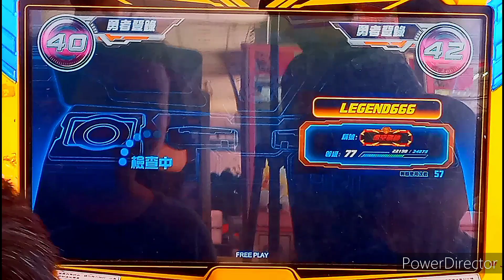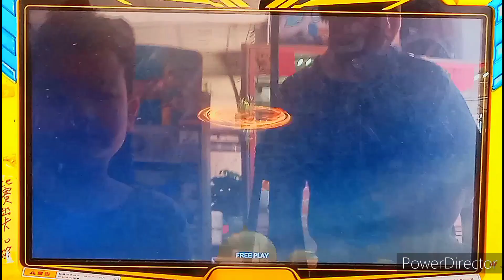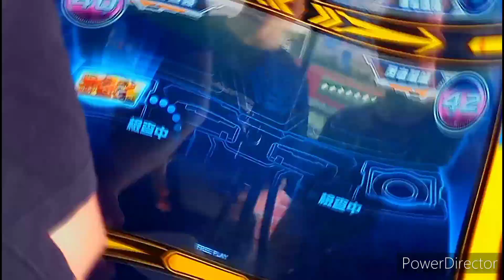【機甲英雄-機鬥勇者】08/13新興模型玩具店™「幽冥雙牙狼 vs 黑暗魔神帝 & 幻變邪神王 vs 黑暗魔神帝」店鋪賽《八強賽》2023